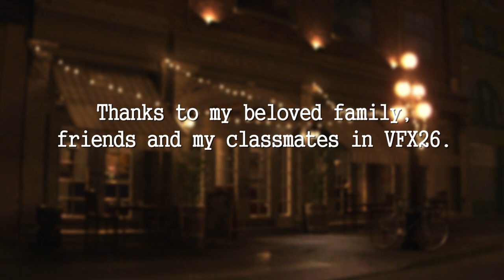VanArts: Mario Martinez - Visual Effects Reel